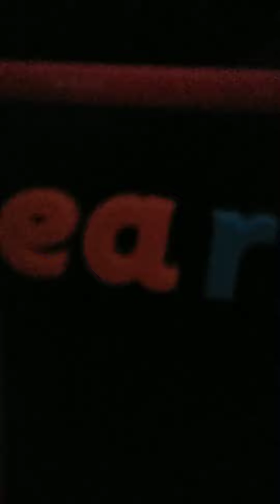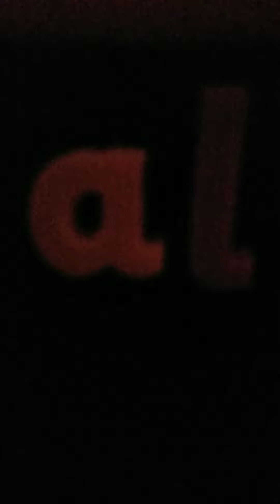meet the letter sounds S5 E6